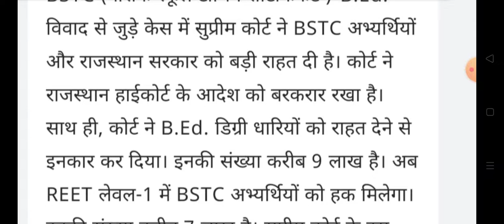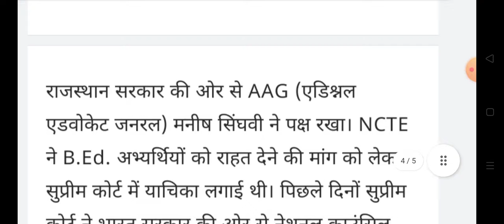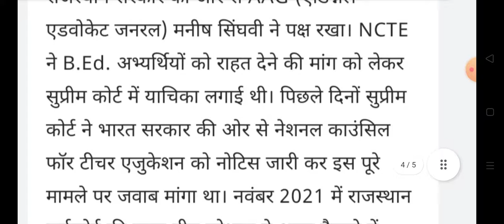रीट बीएड अभ्यर्थियों को बड़ा झटका Bstc अभ्यर्थियों के लिए अच्छी खबर,Reet BED/BSTC latest news today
रीट बीएड अभ्यर्थियों को बड़ा झटका बीएसटीसी अभ्यर्थियों के लिए अच्छी खबर || Reet BED/BSTC latest news today
Rajasthan reet Bharti 2021 latest news,Reet BSTC candidate latest good news March 2022,Reet bed degree candidate bad news today,Reet 15500 post level 1 joining latest news today,Reet final merit list latest news,Reet update

Reet bstc candidate joining latest news today
Reet bharti news today
Reet suprime court kese news today 2022
Reet bed candidate suprime court kese latest update
Reet bstc students news today
Reet level 1 bstc candidate district allout Latest news today 2022